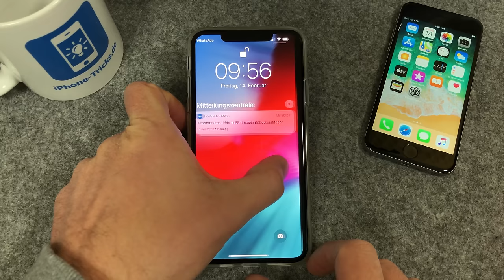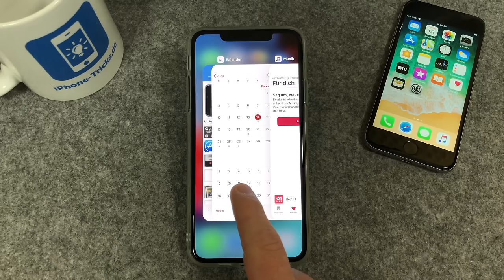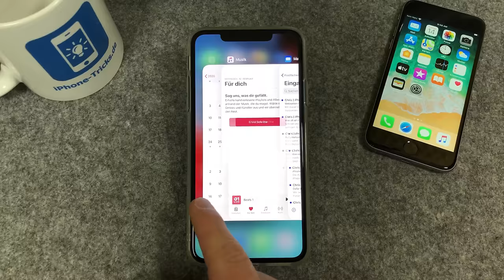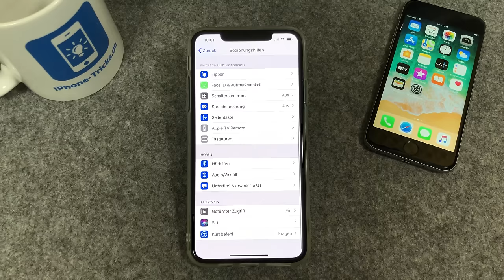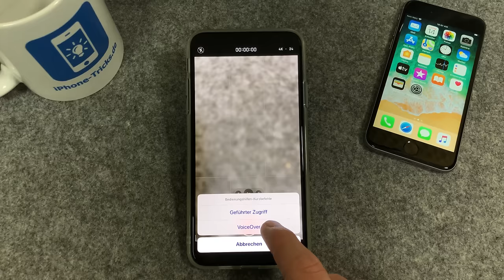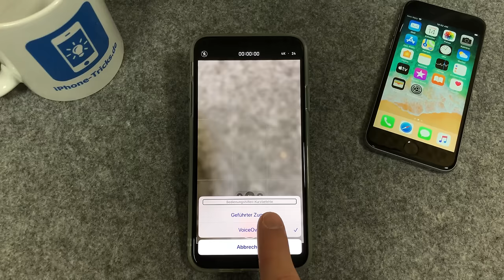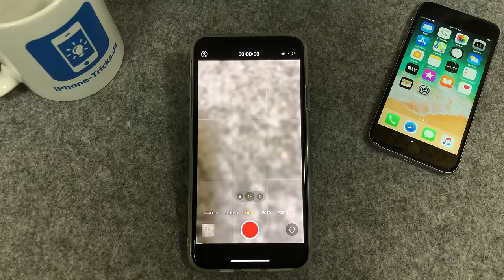Heimlich filmen mit dem iPhone (3 Tricks) 🤫📹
Ich zeig euch 3 Tricks mit denen ihr versteckt filmen könnt auf eurem iPhone, ohne das man merkt, dass ihr gerade heimlich filmt - viel Spaß!